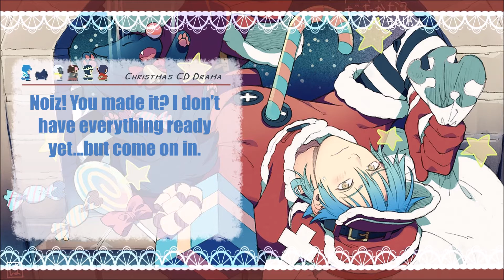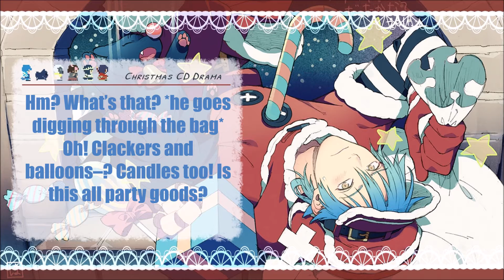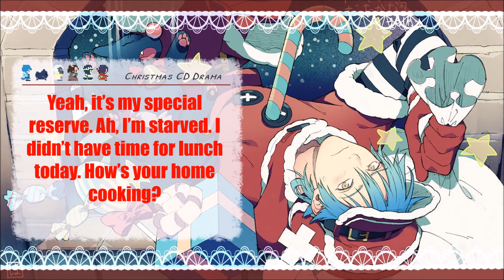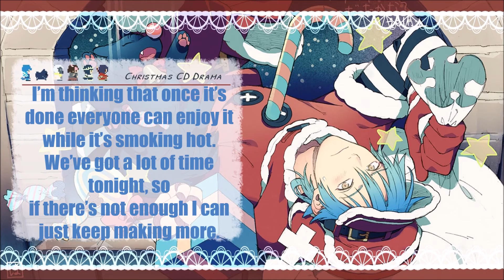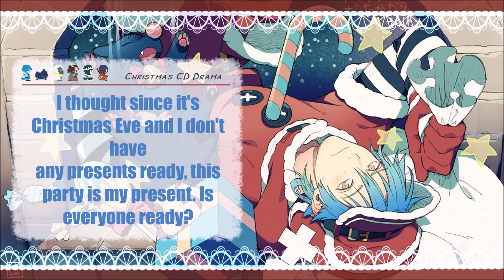CD Drama "Christmas with Aoba" -Track 7- (sub english)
And finally, the CHRISTMAS PARTYYY!
I REALLY REALLY hope you guys enjoyed~!
If you have any request, don't hesitate to comment!